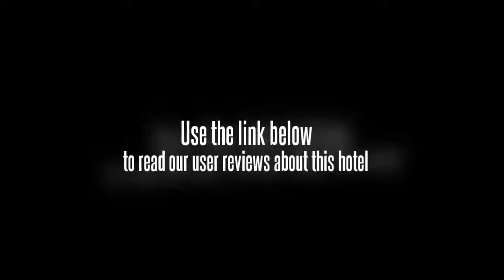Corporate Residency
Discover all that Gurgaon has to offer with Corporate Residency as a base.
The hotel provides all the amenities that today's travelers desire in all of its 20 rooms.
Each guestroom features amenities such as non smoking rooms, television LCD/plasma screen, ironing board, separate shower and tub.
This Gurgaon accommodation contains all of the facilities and conveniences you would expect from a hotel in its class.
Being one of the good quality hotels in Gurgaon, guests staying at this hotel will find its convenient location and tranquil atmosphere pleasurable.
To proceed with your reservation at the Corporate Residency via our secure online booking form, please enter your period of stay.